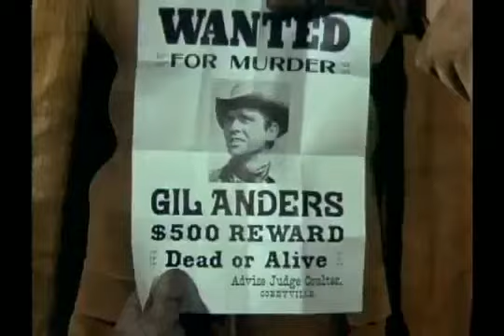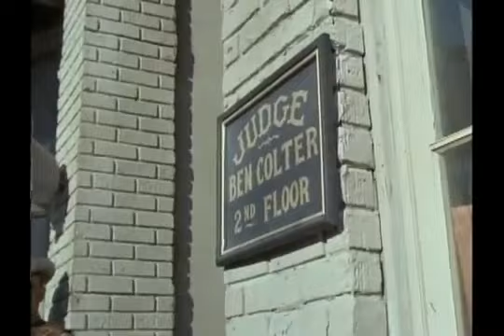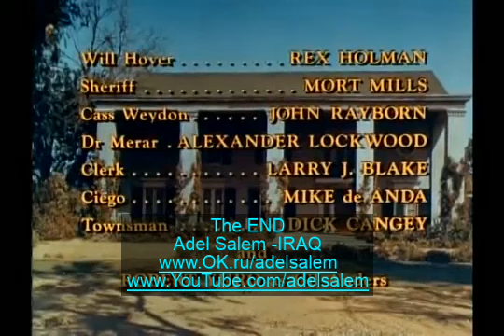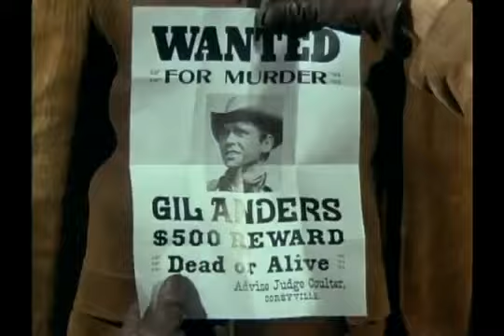The Big Valley - S1 E24 - Hazard